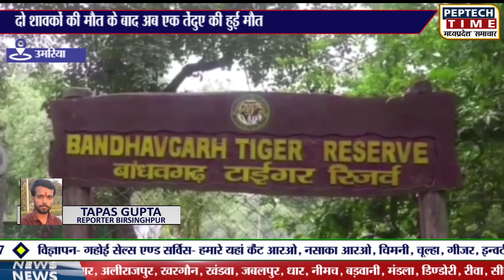दो शावकों की मौत के बाद अब एक तेंदुए की हुई मौत